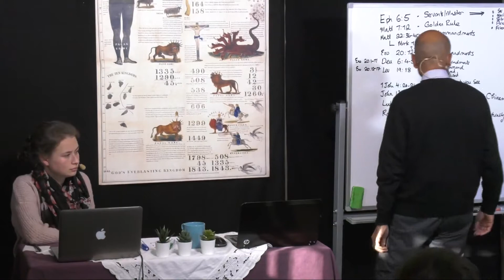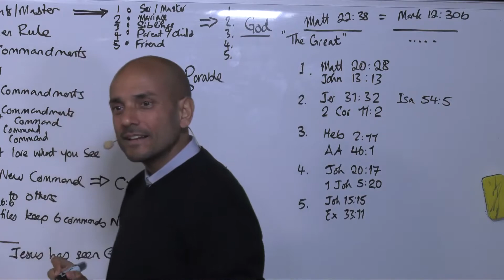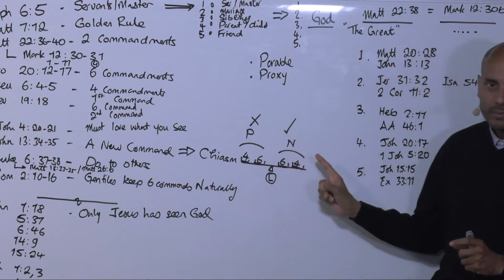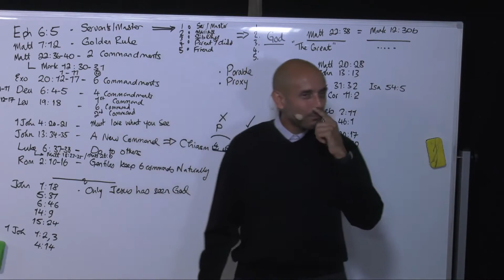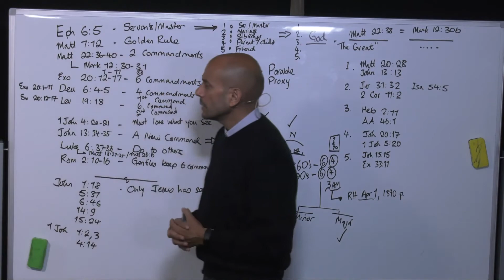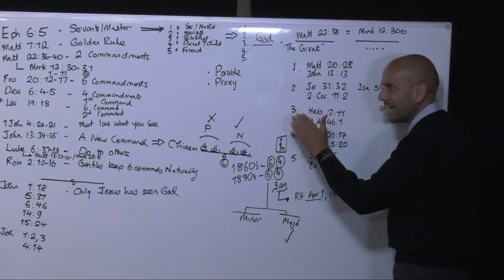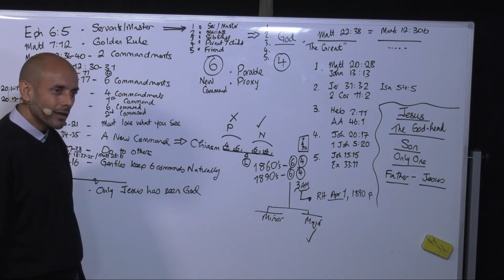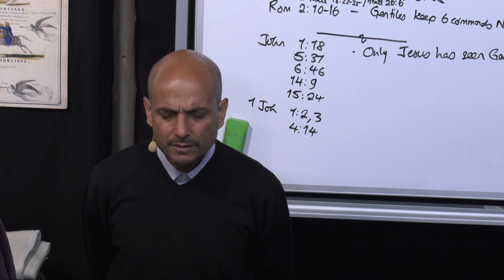101 The Godhead and Parables Parminder Biant 25 04 2020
School of Prophets organized by Future Is Now (FIN) from March 1 to April 30, 2020, in Portugal. The teachers are Tess Lambert & Parminder Biant. During this School, Parminder will approach the subject of "Morality vs Prophecy" and Tess the subject "of the lines of reform and the Message of the Midnight Cry". The videos are translated orally into French. There are no notes. The original videos can be found on the youtube channel FIN1844 https: // V = -ZCGo ...